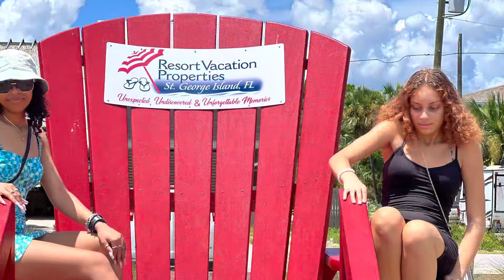St George July 2022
The family visited St George Island, Florida, July 16-23, 2022 for our annual beach trip.